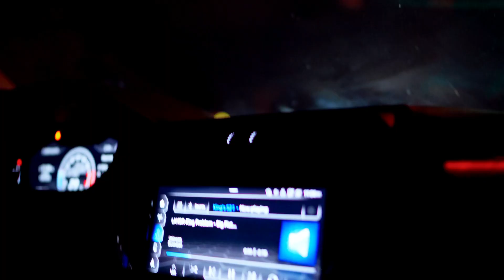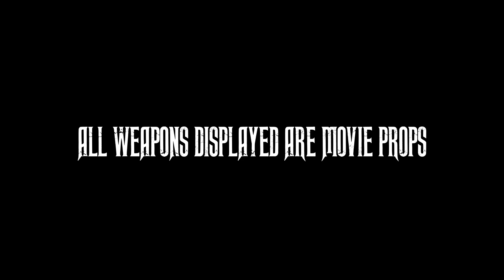King Problem - Big Picture (Official Video)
King Problem drops official video for "Big Picture" first single off "More Than A Hustle" project.

Shot & Edited by: Built 2 Win Creatives

Prod. by: Dj CodeRed

Follow on All Platforms @KINGPROBLEM @Royalrage_Entertainment @NoFairOnez_Entertainment